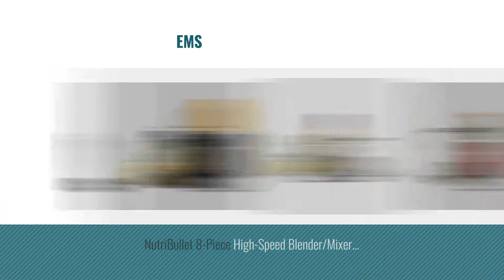Top 10 Nutribullet Blenders [2018]: NutriBullet 12-Piece High-Speed Blender/Mixer System, Gray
New! 2019 Black Friday / Cyber Monday Countertop Blenders Deals and Updates.

Black Friday / Cyber Monday NutriBullet NBR-1201 12-Piece High-Speed Blender/Mixer System, Gray (600 Watts) by NutriBullet

Black Friday / Cyber Monday NutriBullet Pro - 13-Piece High-Speed Blender/Mixer System (900 Watts) by NutriBullet

Black Friday / Cyber Monday NutriBullet Rx Blender/Mixer, 10-piece Set (Certified Refurbished) by NutriBullet

Black Friday / Cyber Monday NutriBullet PRIME 12-Piece High-Speed Blender/Mixer System include Stainless Steel Cup, by Prime

Black Friday / Cyber Monday NutriBullet PRO Blender/Mixer, 9-piece Set (Certified Refurbished) by NutriBullet

Black Friday / Cyber Monday NutriBullet Balance, Bluetooth Enabled Smart Blender by NutriBullet

Black Friday / Cyber Monday Nutri Bullet N12-1301A Lean, Silver by NutriBullet